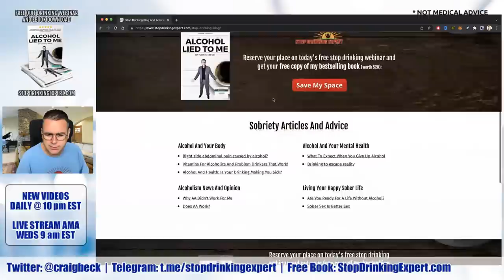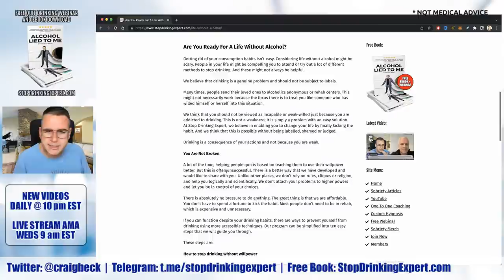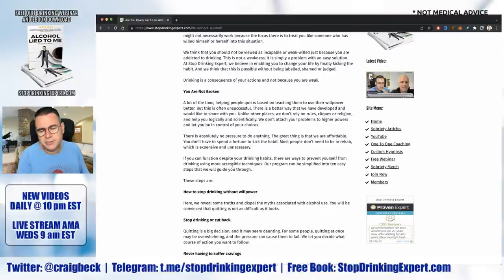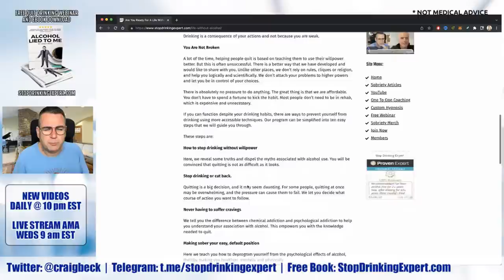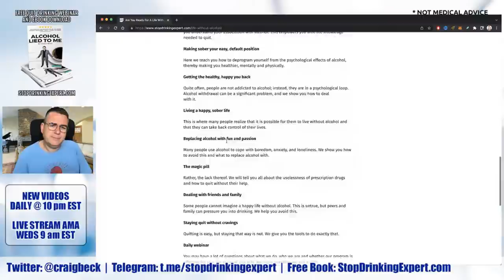Are You Really Ready For A Life Without Alcohol? + LIVE Q&A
Considering life without alcohol might be scary. People in your life might be compelling you to attend or try out a lot of different methods to stop drinking. And these might not always be helpful.

We believe that drinking is a genuine problem and should not be subject to labels.

Many times, people send their loved ones to alcoholics anonymous or rehab centers. This might not necessarily work because the focus there is to treat you like someone who has willed himself or herself into this situation.

We think that you should not be viewed as incapable or weak-willed just because you are addicted to drinking. This is not a weakness; it is simply a problem with an easy solution. At Stop Drinking Expert, we believe in enabling you to change your life by finally kicking the habit. And we think that this is possible without being labelled, shamed or judged.

Drinking is a consequence of your actions and not because you are weak.

New videos daily at 8pm UTC/GMT
LIVE Stream AMA: Weds 2pm UTC/GMT

Or perhaps you are already sober but need a few pointers to help you stay on the wagon. Join The Stop Drinking Expert Craig Beck for a live support and coaching session.

Worried about your drinking? Reserve your place on today’s FREE quit drinking webinar and get my bestselling book free too